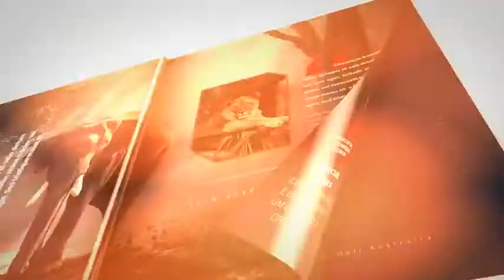Magazine Promo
Full HD: 1920×1080p / Resizable
• No Plug-ins Required
• Online help is provided
• 29 Page holder
• 10 Text holder
• Very easy customize
• Edit with After Effects CS6 + Above